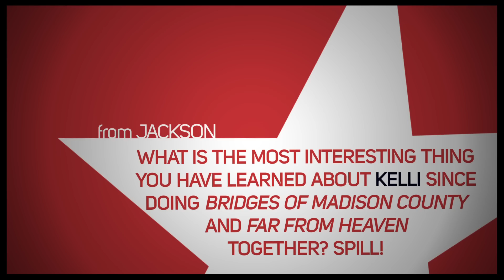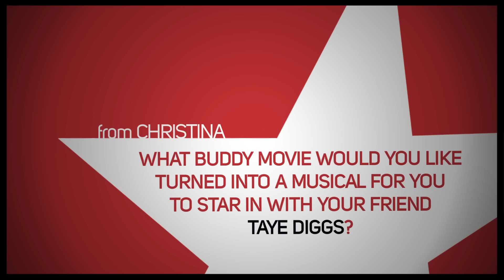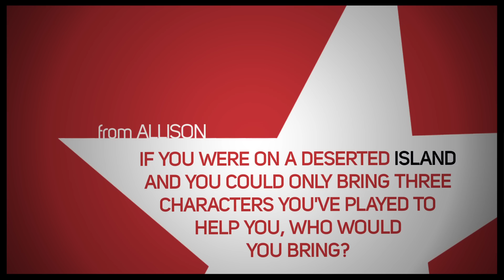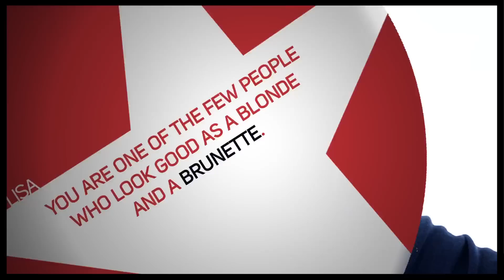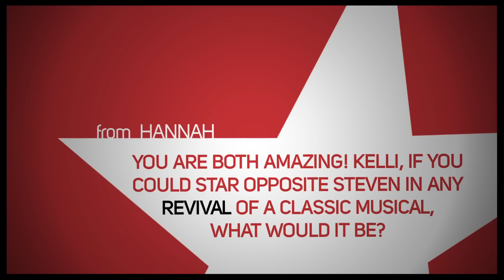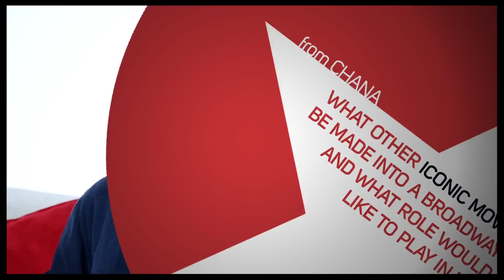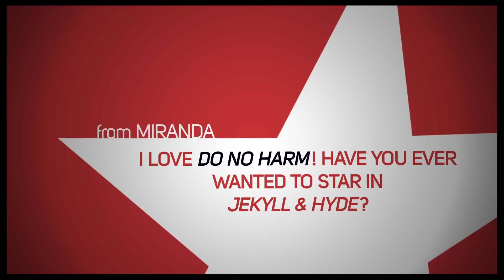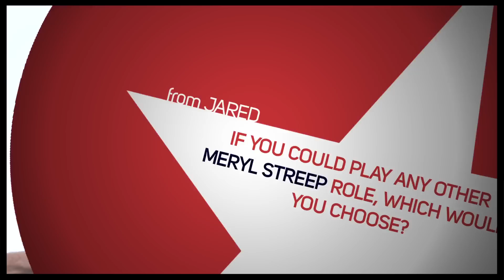Watch "Bridges" Stars Steven Pasquale & Kelli O'Hara Make Out (and Answer Your Questions)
Too-gorgeous-for-words "Bridges of Madison County" stars Steven Pasquale and Kelli O'Hara answer your questions about buddy flicks, rock stars, love songs and kiddie TV. Watch them now!